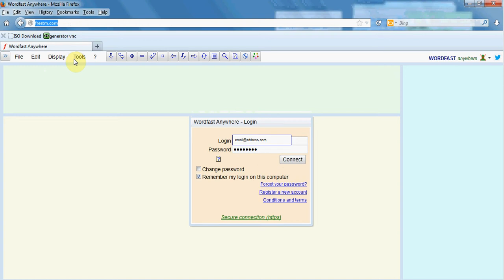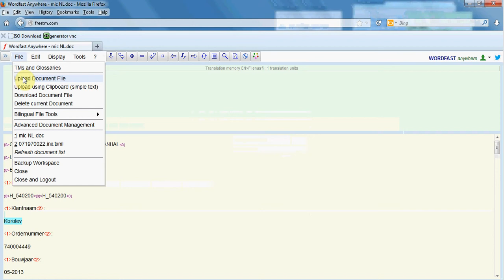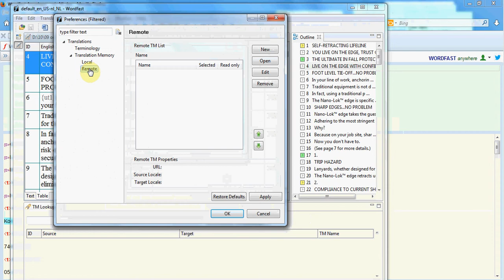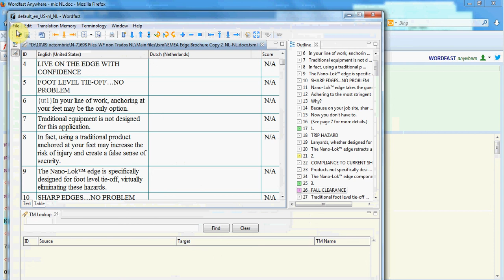How to work with Wordfast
This is a video tutorial in which you can learn how to use WORDFAST . This is just a basic training for WORDFAST but you can still get started using it.